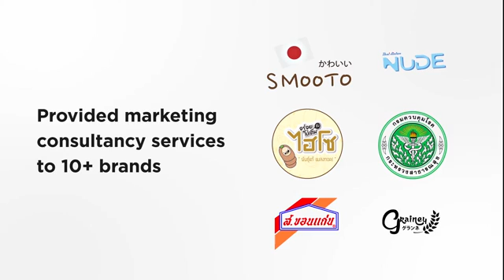Santabox Company profile